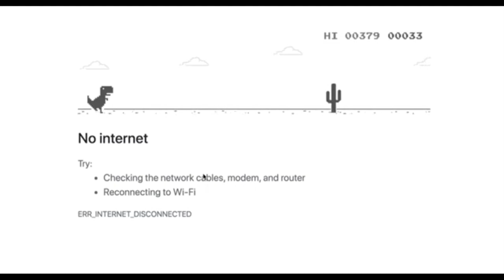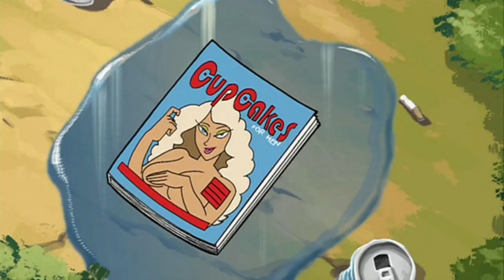Your Guide to the Ventureverse 49 - Pinstripes and Poltergeists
There's talk of trivia, canon, and personal opinions as they pertain to the The Venture Bros Season 4 episode -- Pinstripes and Poltergeists

Follow 'Your Guide to the Ventureverse' on instagram to see these videos early and give your input before the final video is published to youtube.